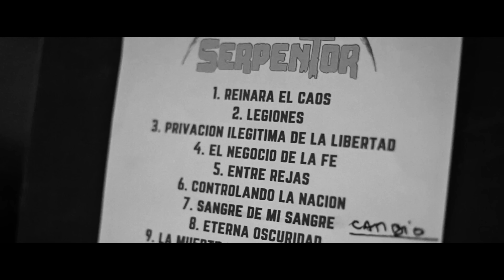SERPENTOR - REINARÁ EL THRASH (full DVD)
REINARA EL THRASH
Filmado en Flores - CABA - Bs As (Argentina)
14 de noviembre de 2015

1-REINARA EL THRASH 00:00
2-LEGIONES 7:19
3-EL NEGOCIO DE LA FE 13:40
4-ENTRE REJAS 18:20
5-ETERNA OSCURIDAD 23:16
6-LA MUERTE ESTA ALCANZANDONOS 28:03
7-MI GRAN HEROE 23:50
8-MADRE 40:41
9-SENTENCIADO A LA CALLE  46:28
10-UN CIELO DE SANGRE  51:23
11-EL MAESTRO DEL DESASTRE 56:30
12-NO ME PREDIQUES 1:02:00

PRODUCCION EJECUTIVA: Carlos V. Zarate Untiveros para ICARUS MUSIC
Director/Productor gral : PENUMBRA AMOUR para PENUMBRA ART STUDIOS
Sonidista de PA: Luis Ramirez
Sonidista de Monitoreo: Leonardo Medina
Iluminacion: Tito Romero
Stages: Fernando Pomponi, Hernan Oliva, Sergio Rodriguez, Nicolas Bica
Drum doctor: Diego Belli
Diseño Grafico y arte de tapa: Tisha Legendre
Fotografias : Martin dark soul
Fotografia tapa de booklet: Javier Quiroga
Impresiones Gigantograficas: Cristian Morales y Mariano Sosa (ACTITUD GRAFICA)
Autoria de DVD: Leonardo M Chiarenza (HERESY VIDEOCLIPS)
Grabacion de Audio: Rolando Obregon
Mezcla y masterizacion de audio: Jorge Moreno (KIRKINCHO RECORDS)
Video Sincro: Emiliano Rojas
Video logística: Rafael Sanchez
Camarografos/Editores: Quique Ibarra, Ramiro Dias, David Perez, Soledad Martinetti, Radael Sanchez, Cristian Fortuna; Fredie Miramontes
Management: Nicolas Martyniuk

Fabricado y distribuido por ICARUS MUSIC